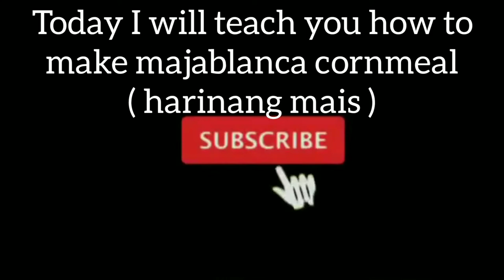MAJA BLANCA CORNMEAL ( Harinang mais)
1cup cornmeal (harinang mais)
1/2 cup cornstarch
1cup sugar
1 can coconut cream ( 1&1/2 cups)
1 can 390g condense milk
4&1/2 cup of water